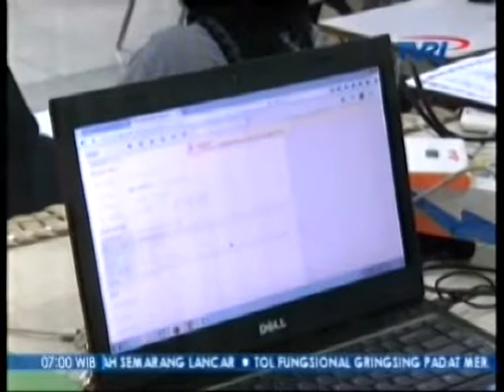PEMUDA PELOPOR PENINGKATAN EKONOMI NEGARA